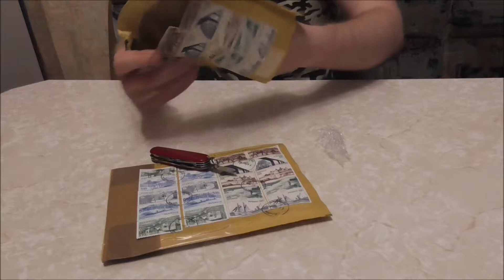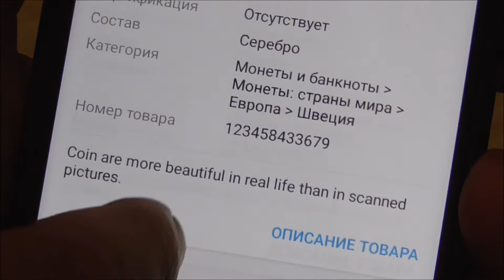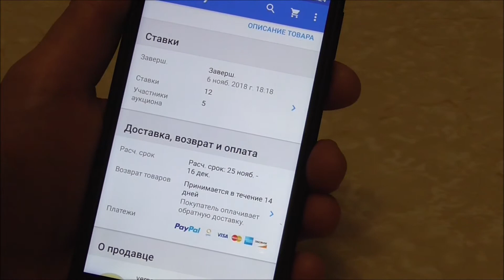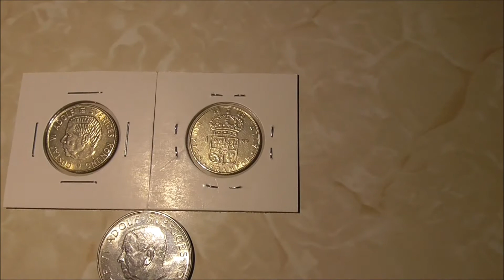Аукционы на Ebay. Шведские монеты из серебра.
In this video you can watch Swedish coins of silver in denominations of 1 and 10 kroner.
В этом видео вы сможете посмотреть шведские монеты из серебра номиналом 1 и 10 крон.